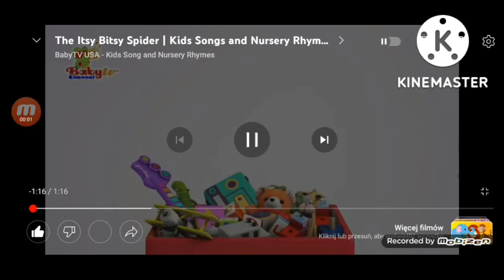The Bubbles Song Mona & Sketch BabyTV Channel USA Kids Song Nursery Rhymes